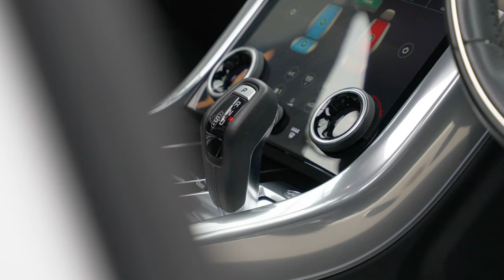Land Rover Range Rover Sport 2.0 P400e 13.1kWh Autobiography Dynamic Auto 4WD Euro 6 (s/s) 5dr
A Beautiful Range Rover Sport P400e Autobiography Edition, WIth A Detailed Service History And Only 2 previous Owners, Finished In Fuji White Over White And Black Bi-Colour Leather Upholstery, 21" Gloss Black Alloys With Red Callipers, Privacy Glass, Sliding Panoramic Roof, Black Exterior Pack, Meridian Sound System, Heated and Ventilated Front Seats, Heated Rear Seats, Fridge Under Arm Rest, Reversing Camera With Sensors, Heated Steering Wheel, Heated Front Screen, Navigation With Bluetooth And More. Auto 100 are one of the largest independent prestige & supercar specialists in the UK. As a family run business, we have collective experience of over 500 years ensuring our commitment to providing unsurpassed personal service to every client. Every vehicle in our hand selected inventory enjoys our meticulous approved preparation program, ensuring our commitment to providing the finest examples available. Every Auto100 Approved Vehicle is available with up to 24 months extended warranty, a graphene ceramic coating and competitive finance packages. (U38606)